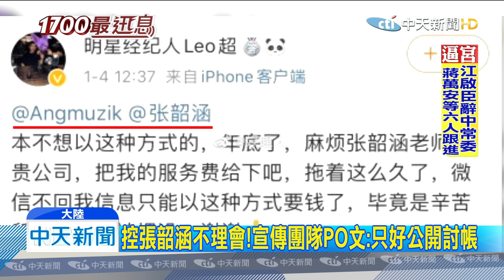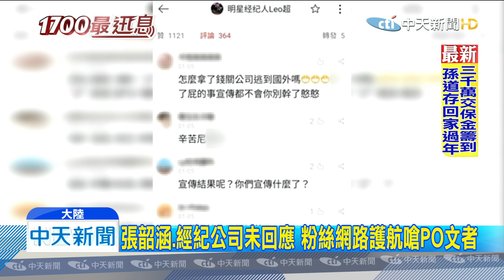20200114中天新聞 宣傳團隊公開追討 張韶涵遭爆「拖欠專輯宣傳費」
藝人張韶涵又遭合作的宣傳團隊，在微博點名，索討積欠的酬勞，張韶涵及經紀公司，都沒做回應，粉絲替張韶涵護航。